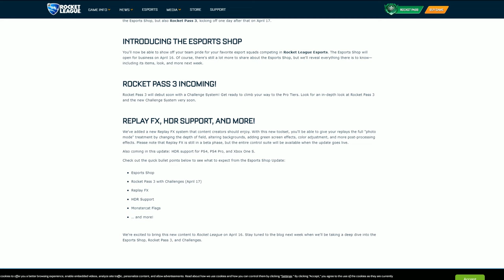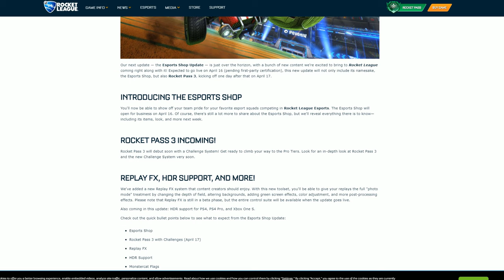Mise a jour Esport Shop le 17 avril (rocket pass 3 !) | Rocket league.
Intitulée "Esport Shop Update", la prochaine mise à jour de Rocket League a été dévoilée par Psyonix, Mesure phare de cette update, l'Esport Shop va enfin introduire la possibilité de personnaliser ses battle-cars aux couleurs de vos équipes préférées. Cette fonctionnalité était attendue de longue date par la communauté, comme un vecteur de renforcement du jeu sur la scène esport grâce au partage de revenus entre Psyonix et les équipes concernées. On ne connaît pas encore les tout détails de cette boutique.

Le rocket pass number 3  fera également son grand retour, Il sera lancé le 17 avril soit un jour après la mise à jour, et comme d'habitude de nouveaux item seront à débloquer en jouant, La nouveauté ici, c'est l'introduction des Challenges, un système de defi qui vous fixera des objectifs à accomplir en jeu . Pas plus de détails pour le moment, il faudra patienter encore un peu pour en savoir plus.

Enfin, une surprise  a la quel je ne m'attendais pas du tout puisque Psyonix n'en avait jamais parlé , c'est l'outil Replay FX ! Le studio de San Diego l'a bien compris : Rocket League est un jeu à l'esthétique époustouflante, comme l'en attestent les nombreux montages publiés quotidiennement sur YouTube,  tout le monde pourra désormais s'essayer à cet art grâce à la nouvelle palette d'effets spéciaux que vous pourrez utiliser pour sublimer vos plus belles actions préalablement sauvegardées, sur les modification apporté au replays il aura par exemple la modification de la profondeur de champ, des effets d'incrustation comme par exemple les fonds vert et la possibilité de changer la  colorimétrie,

En plus de tout ça, la firme américaine a communiqué sur la sortie de nouveaux drapeaux aux couleurs de Monstercat, mais aussi différentes améliorations dont le support de l'HDR pour les consoles PS4, PS4 Pro et Xbox One S.

Ma Config /

| Boîtier Corsair Spec-alpha

| SSD Samsung evo 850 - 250 go sata 6gb

| SSD Samsung evo 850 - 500 go sata 6gb

| Ddur 1000 go western digital - cache 64 mo

| processeur Intel Core i7 6700k skylake

| NVIDIA GeForce GTX 1080 8 Go DDR5 G1 gaming

| bloc d'alimentation 750 W FSP Fortron

| watercooling be quiet silent loop 240mm

| 6 ventilateur Silent wing 3 - Be quiet

| Ecran Acer Predator Gaming G-SYNC 27 pouces 165hz 1 ms 2560x1440 (hdmi-dp)

|  Souris Proteus spectrum 502 RGB

| Manette Razer Wolverine Ultimate